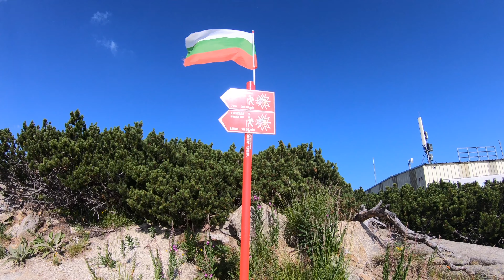Our trip to Musala Peak 2925m 😱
The Rila is the highest mountain range in the Balkans and all of Southeastern Europe, with the Musala summit rising to 2925m/9596ft. The mountain ranks sixth in Europe after the Caucasus, the Alps, Sierra Nevada, the Pyrenees, and Etna.
Climb to Mt. Musala from Yastrebets Peak and then walk back. (5hrs hiking time only; 13km; +750m; -750m)